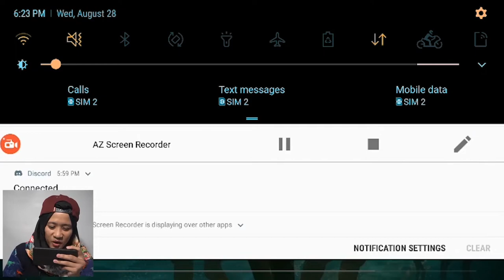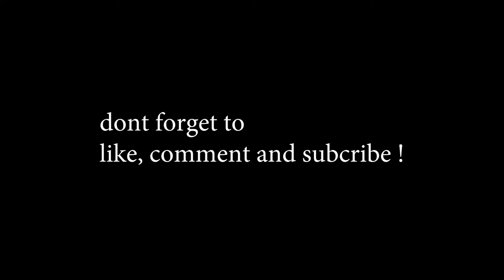MAIN PUBG DENGAN ORANG SRI LANGKA PENGEN MARAH TAPI GA BISA KARNA KETERBATASAN BAHASA !!!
HALO, TEMAN !
 jadi di video kali ini aku bermain game PUBG dengan temanku ahmed dia orang berkebangsaan Sri Langkah ...
sepanjang game di hiasi perdebatan yang bikin penasaran..
ayo tonton video full nya !